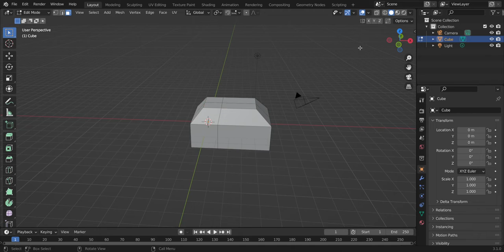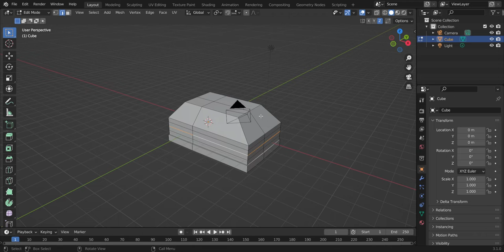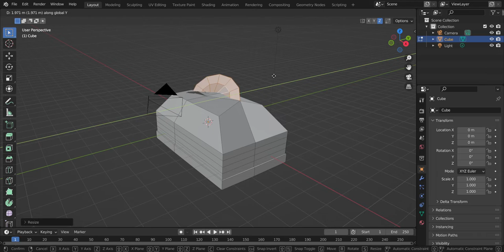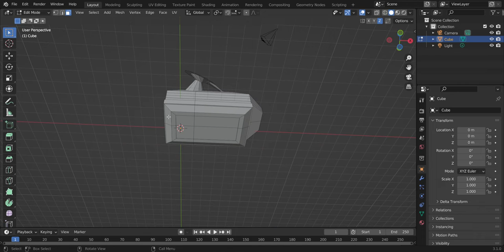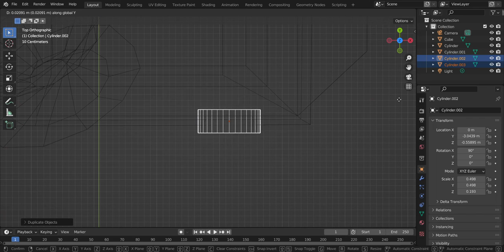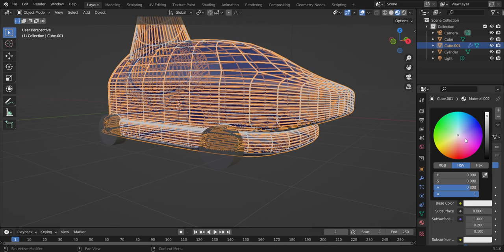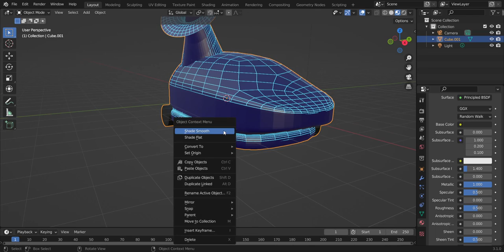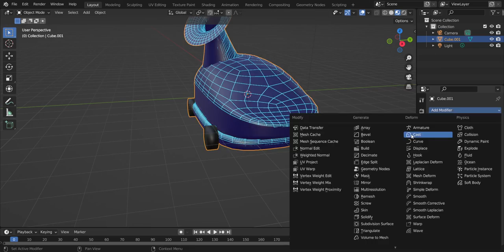This Challenge is Hard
- unedited modeling timelapse